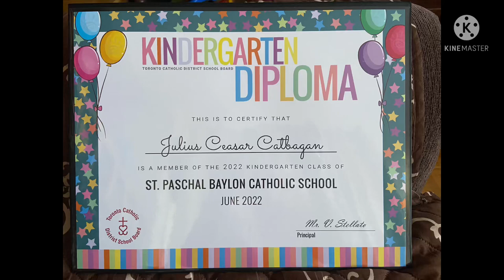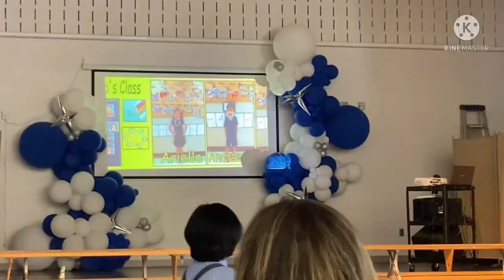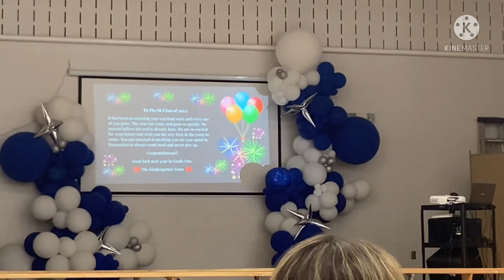Congratulations To my BabyLoves Happy Graduation to all June 28,2022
Mommy and Daddy Proud of You my BabyLoves